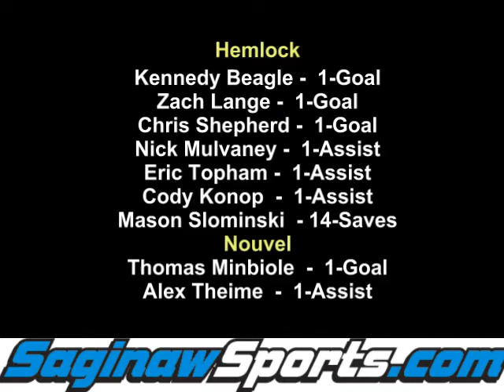Hemlock vs. Nouvel C.C. Varsity Boys Soccer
Hemlock vs. Nouvel C.C. Varsity Boys Soccer @ Hemlock, 9-7-10